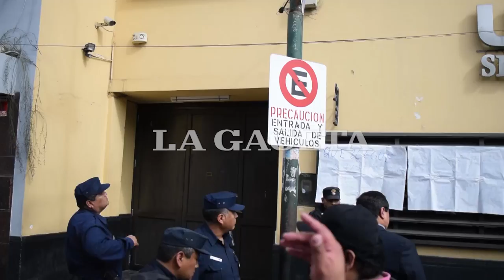Así liberaban a Jorge Flores en la toma de la UTA